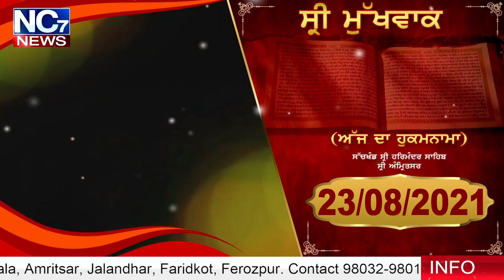23 August 2021 | Today Hukamnama | Darbar Sahib | Amritsar | Nc7 News | Aaj da Hukamnama